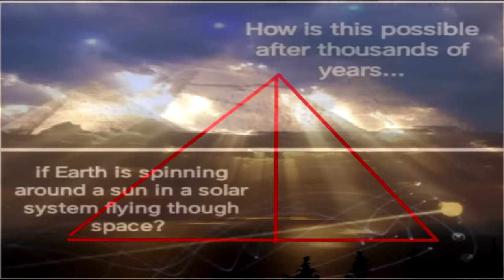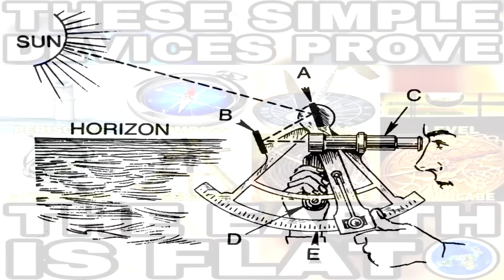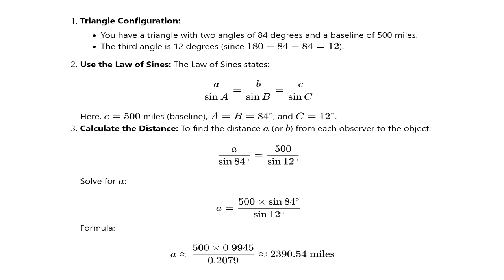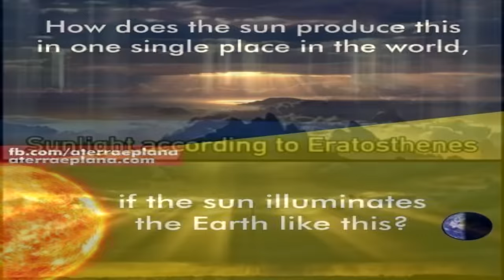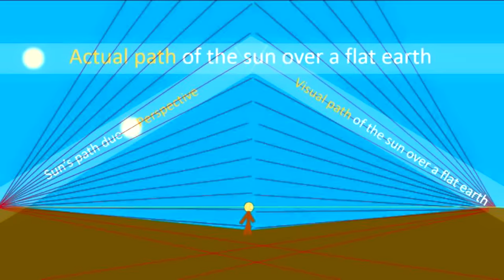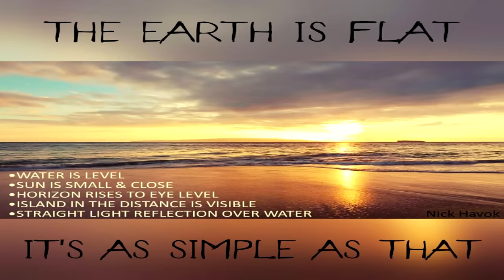How to Measure the Distance to the Sun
Ancient astronomers used triangulation, a method involving triangles, to measure celestial distances and chart the movements of celestial bodies. By observing the sky from different vantage points, they could calculate distances with remarkable accuracy, laying the groundwork for future astronomical discoveries...